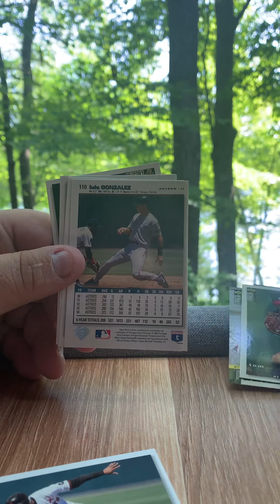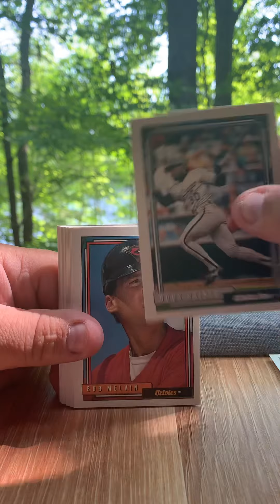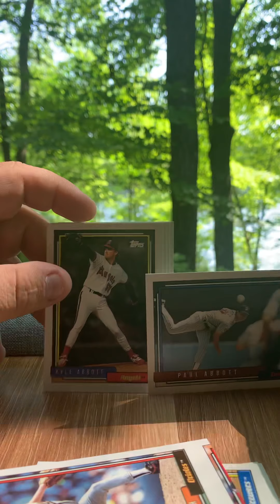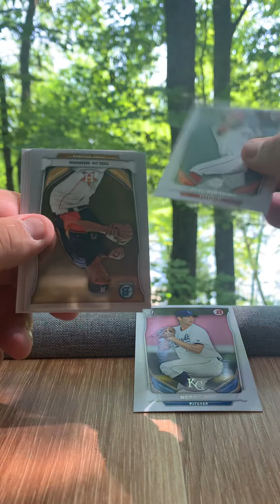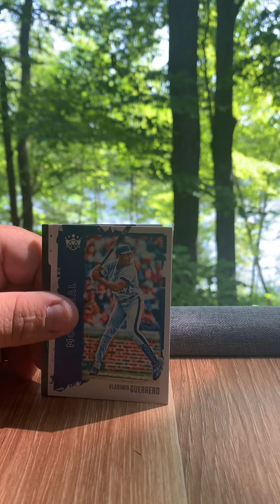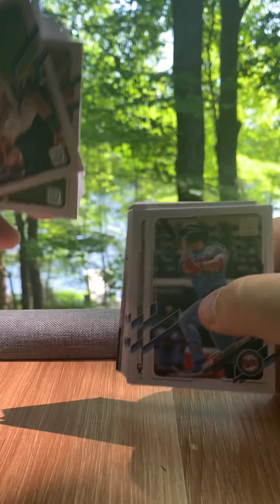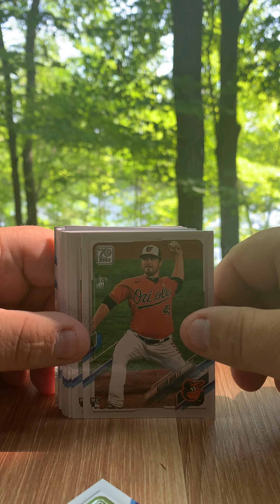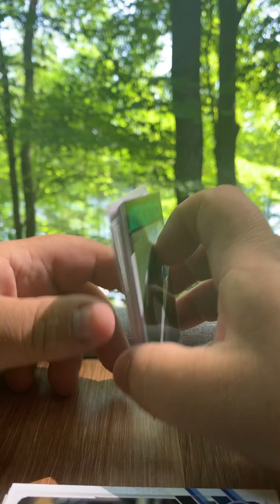July 5th Card Opening